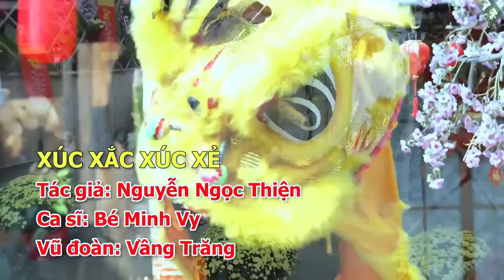Xúc Xắc Xúc Xẻ, Tết Tết Tết Tết Đến Rồi - Nhạc Tết Thiếu Nhi Múa Lân Sôi Động Hay Nhất Cho Bé Yêu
00:00:00 1. XÚC XẮC XÚC XẺ - MINH VY
00:03:05 2. NGÀY TẾT QUÊ EM - Minh VY
00:08:06 3. LK Ngày Xuân Long Phụng Sum Vầy, Mùa Xuân Ơi, Tết Tết Tết Đến Rồi - Minh Vy
00:12:03 4. Tuổi Của Xuân - Minh Vy

►© Bản quyền thuộc về Bé Minh Vy ☞ Vui lòng không reup.